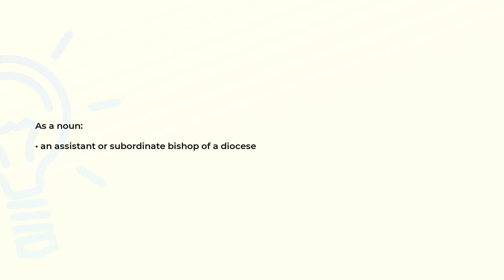What is the meaning of the word SUFFRAGAN?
Definition and spelling of the word SUFFRAGAN.

(00:00) Intro
(00:07) As a noun
(00:14) Spelling

As a noun (00:07):
• an assistant or subordinate bishop of a diocese